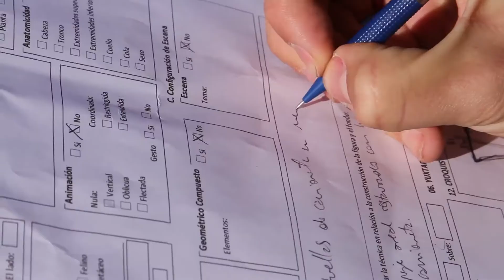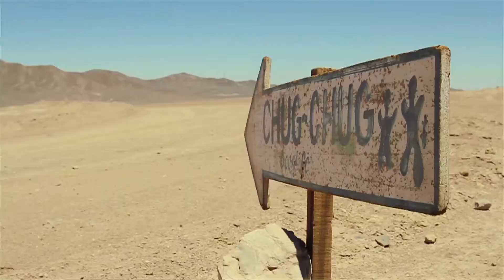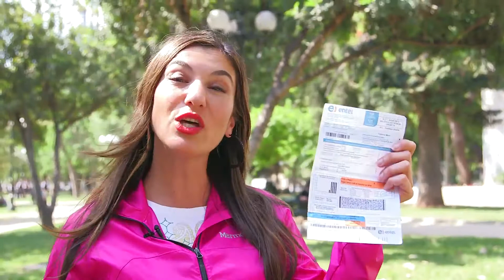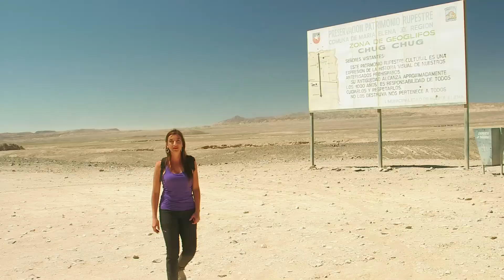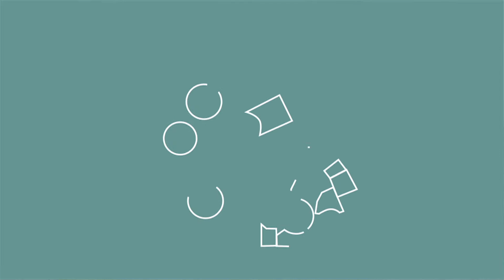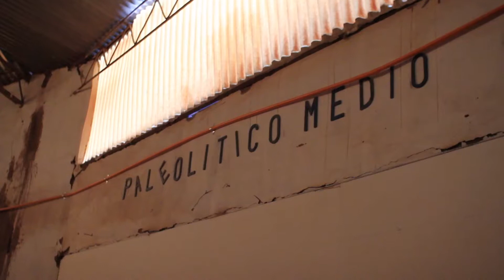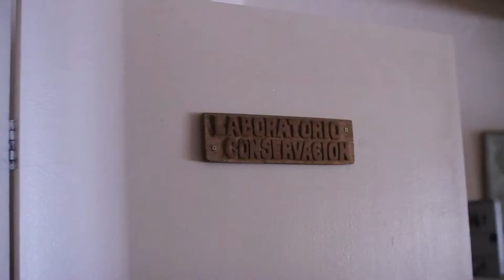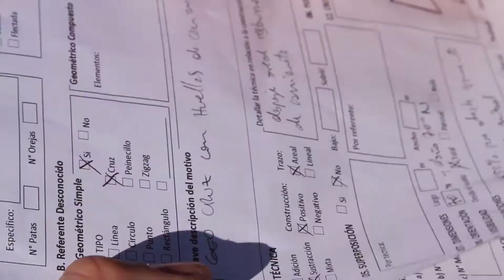TECNOCIENCIA CAPITULO 06 TEMPORADA 06